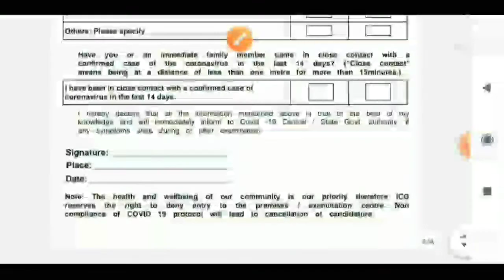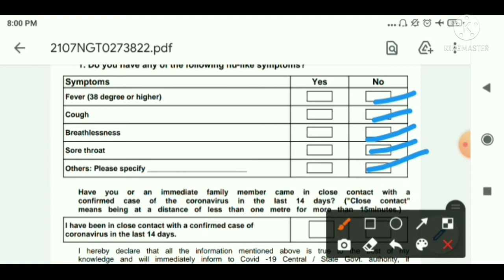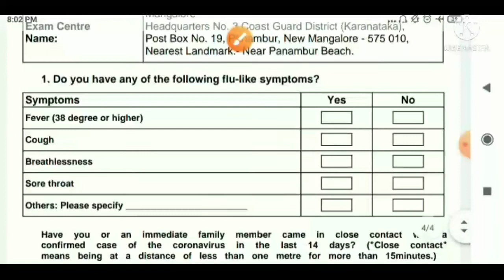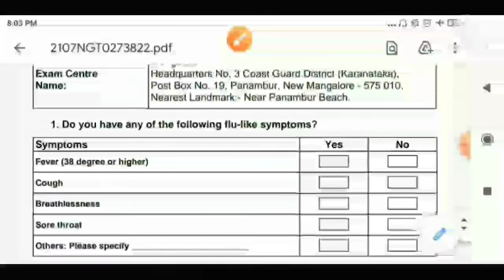Coast Guard Self Declaration Form Kaise Bhare 2021 | How To Fill Coastguard Self Declaration Form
Hello Friends..

coast guard self declaration form kaise bhare 2021 | how to fill coast guard self declaration form 2021 | Coast guard phase 2 self declaration form kaise bhare 2021
coast guard stage 2 self declaration form kaise bhare | coast guard bharti 2021
coast guard phase second document
coast guard stage 2 document